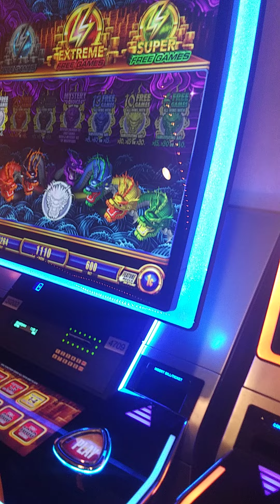Wonder 4 Boost Gold slot with 5 🐉 Gold bonus! $91.35 win?